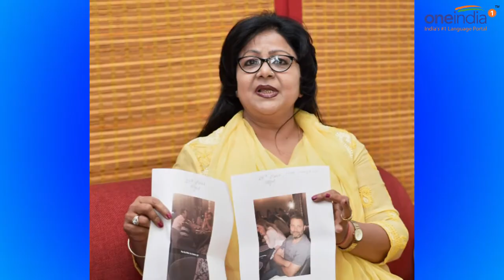Barkha Singh joins BJP after being expelled from Congress | Oneindia News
A day after being expelled from the Congress, Barkha Singh joined the BJP on Saturday. Singh will meet BJP's national Vice President and Delhi in-charge Shyam Jaju and officially joined the party at Delhi Hq. On Friday, Congress expelled her for six years for indulging in anti-party activities.